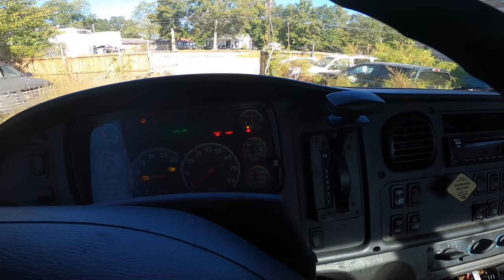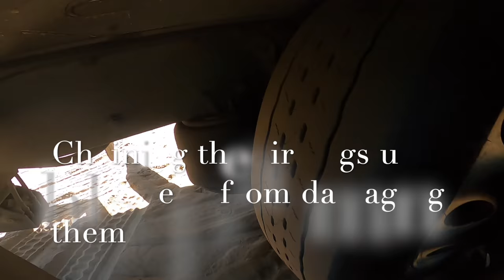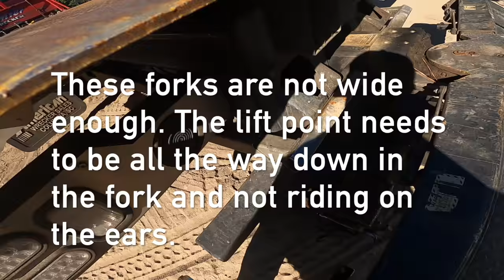Our Wrecker Gives Our Rollback A Lift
In this video, Joe  and I pick up our V100 from a shop but also had to tow our Freightliner to the shop for the Def fluid level sensor.

Hal Watts
324 Green Swamp Road